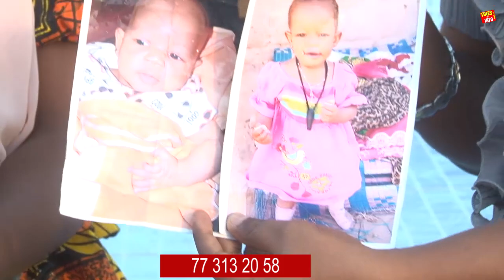Pourquoi j'ai donné le nom de mon bébé à Maréme Faye Sall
Suivez Votre actualité à Thiès, faits divers du Sénégal.